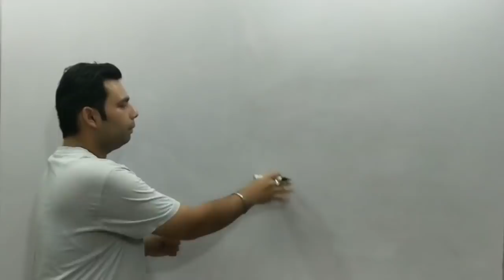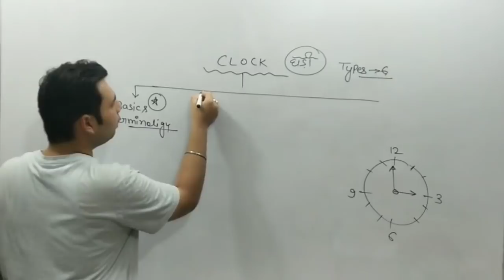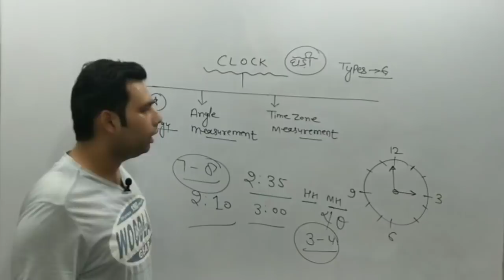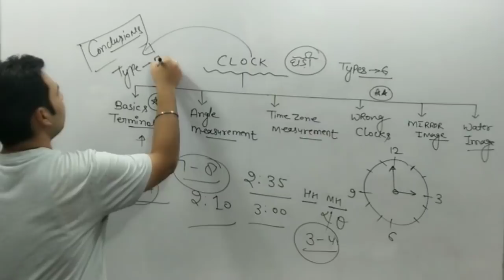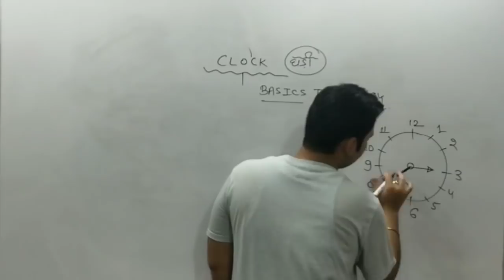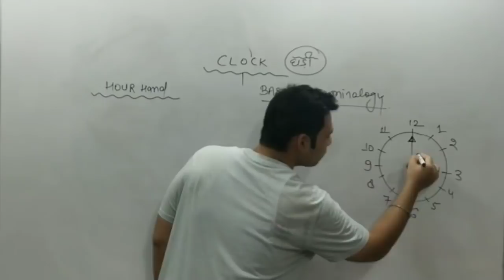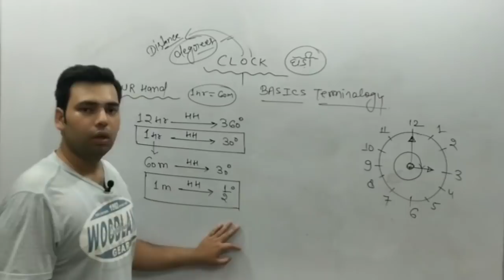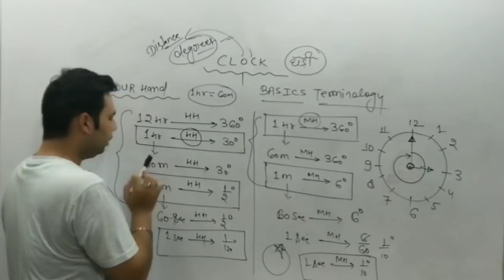CLOCK (PART-1) BY KETAN SIR...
IF YOU WANT TO CONTRIBUTE FOR BETTER INFRASTRUCTURE...

2- Google pay account
ketanbhambari@oksbi

3- STATE BANK OF INDIA
'GOVIND NAGAR' NAND LAL BRANCH KANPUR (208006)

clock_part-1
syllogismspart-13
percentagepart-8
syllogspart-6
syllogismpart-2